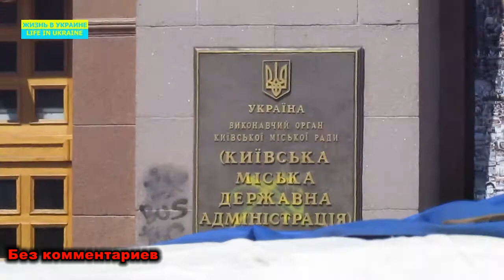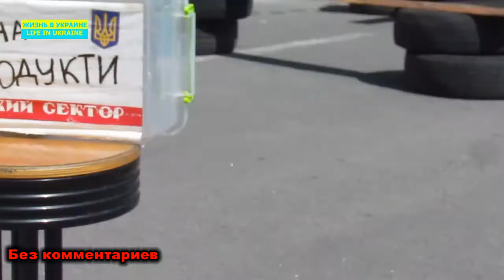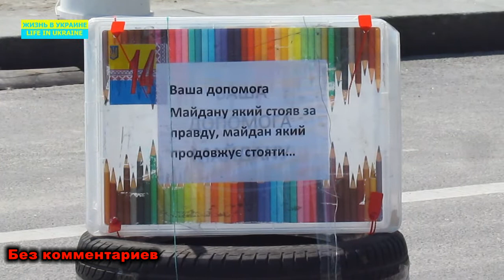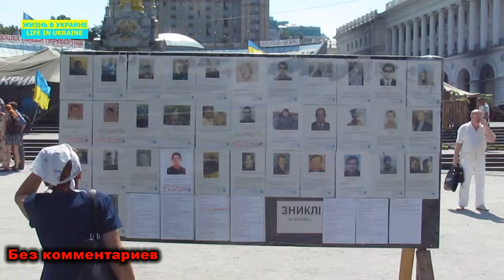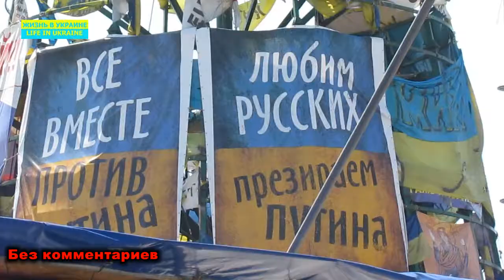Майдан Независимости Киев Украина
Как выглядит сегодня 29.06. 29 июня сердце Украины, столичный революционный майдан Независимости в Киеве
25 червня майдан Незалежності Київ

Подключение к патнерской сети - для монетизации видео в youtube